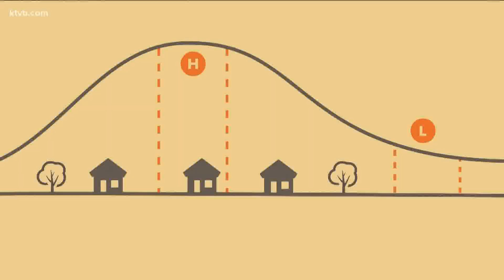How high pressure can create warmer temperatures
High pressure can increase temperatures because the tall column of air puts more pressure on air at the surface, and compresses it.